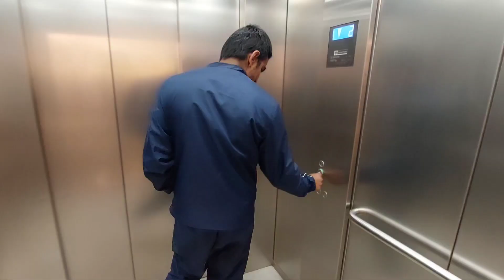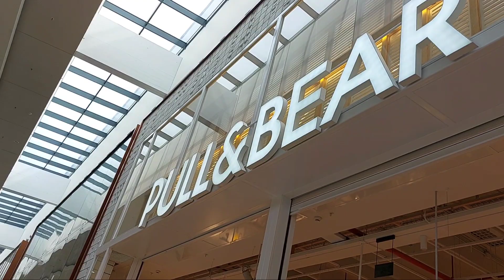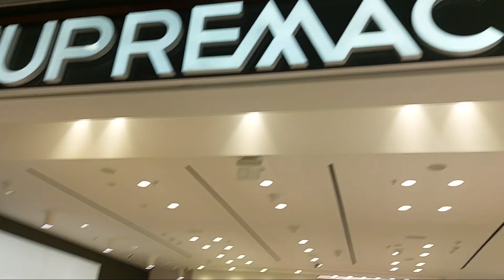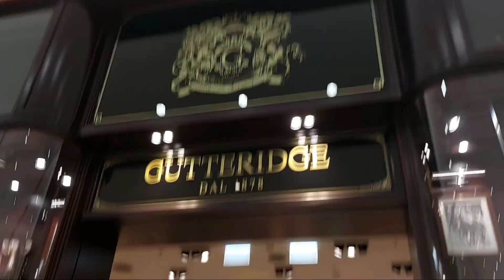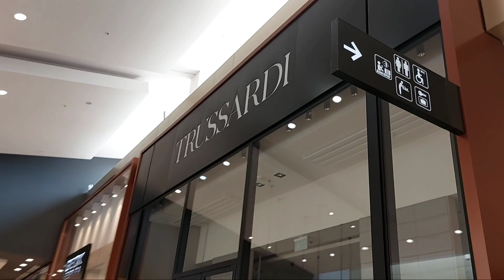😍😍 Eid Shopping In Adigeo Brand Shopping Mall Italy